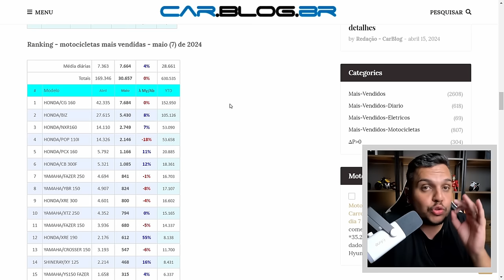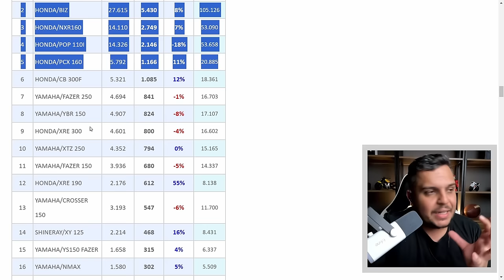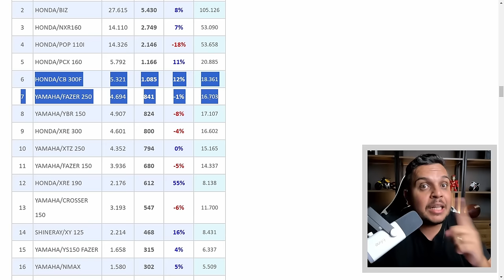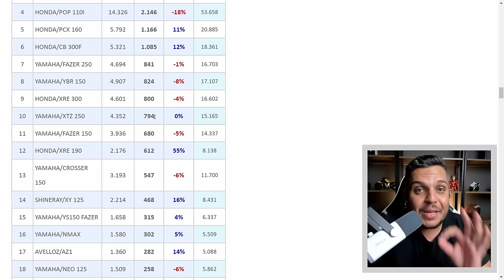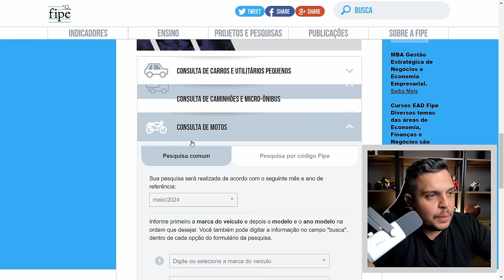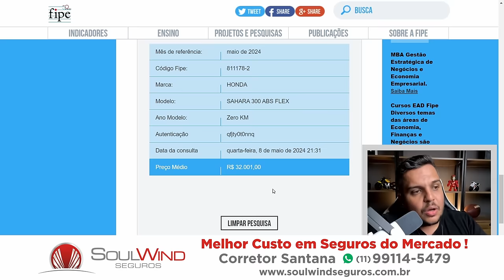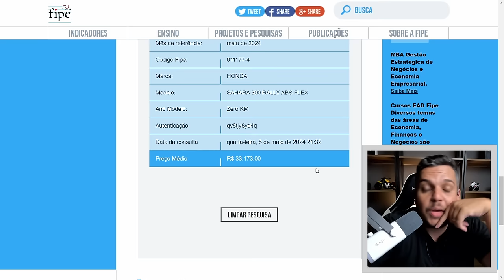🚨YAMAHA vem furando a bolha da HONDA em 2024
✅Haya Creations✅
Film Maker
✅Vulcan Radical Store✅
Endereçõ: Rua Marquês do Herval, 95 - Centro
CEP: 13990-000